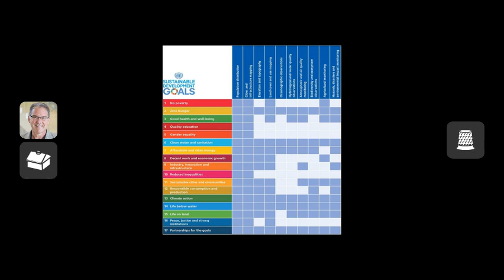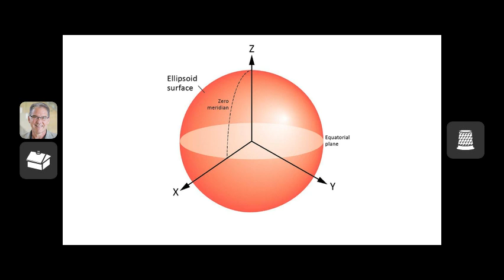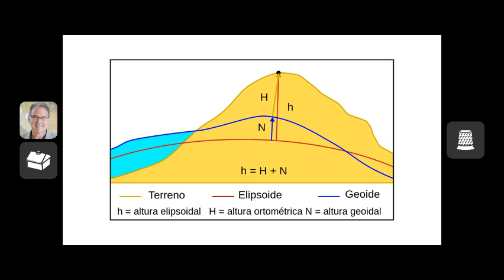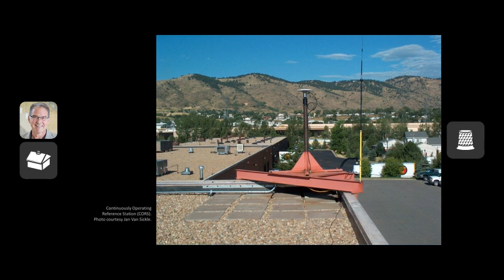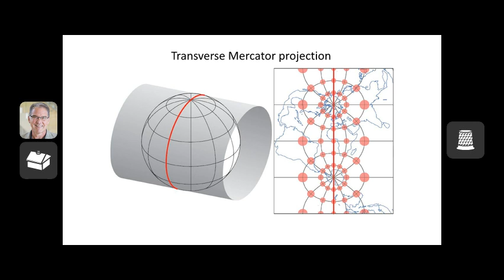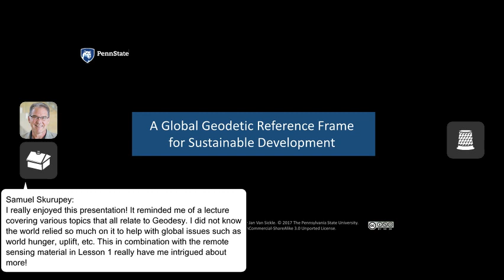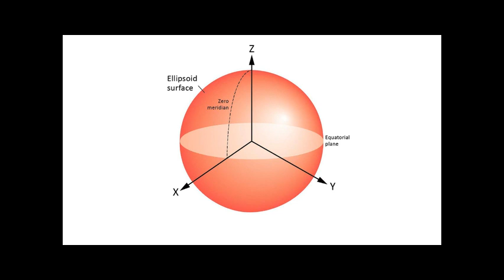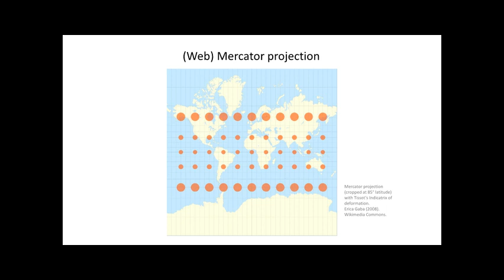Global Geodetic Reference Frame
Case study for the section on Global Geodetic Reference Frame narrated by David Dibiase.